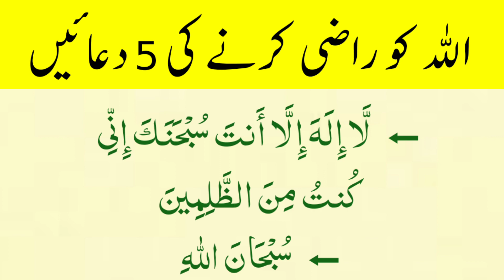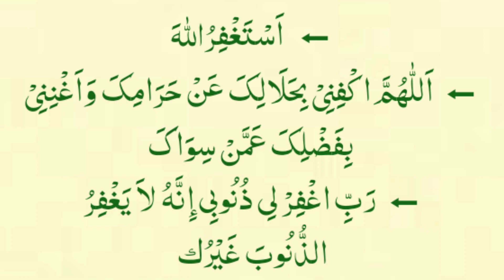Allah ko Razi Karna ki Duaen | Allah ko Razi karna ka Wazifa | Best Qurani Dua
allah ko razi karne ki dua
allah ko khush karne ki dua
allah tala ko razi karne ki dua
allah ko razi karne ke liye dua
allah ko razi karne ki dua by tariq
jameel
allah ko razi karne ka wazifa dua
allah ko razi karne ki dua in hindi
allah ko razi karne ki 6 dua
allah ko khush karne ki dua in
hindi
allah ko razi karne ki kaun si dua
hai
allah ko razi karne ka wazifa
allah ko razi karne ka amal
allah ko khush karne ka wazifa
allah ko khush karne ka amal
allah pak ko khush karne ka
wazifa
allah tala ko khush karne ka
wazifa
allah ko razi karne ka tarika wazifa
ramzan me allah ko razi karne ka
wazifa